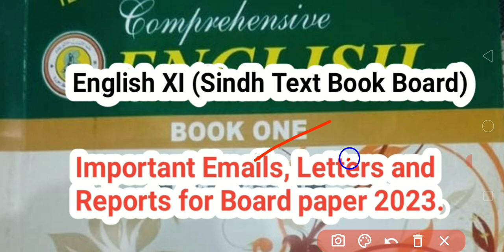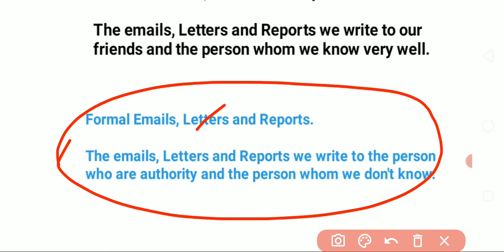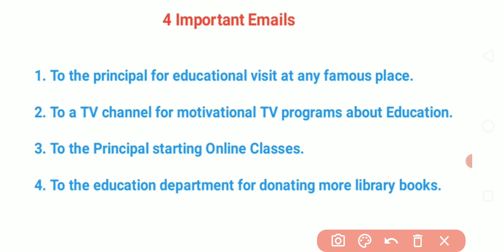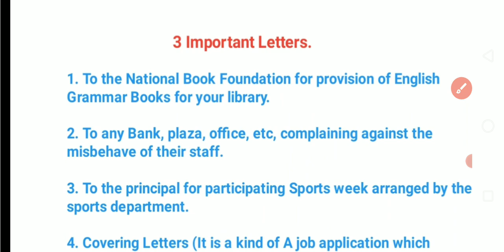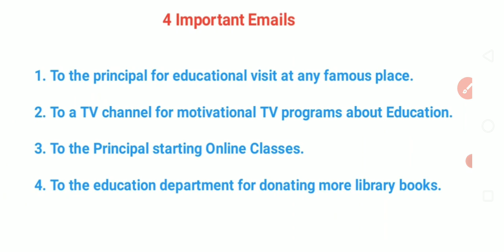English XI. Important Emails, Letters and Report Writing for Board paper 2023.